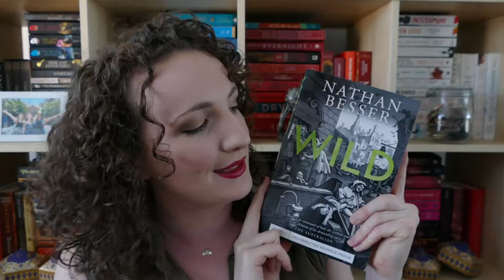WHY YOU NEED TO READ WILD | SPOILER-FREE REVIEW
Hey guys! Wild is a fantastic piece of historical fiction so here's my review and I hope you enjoy!